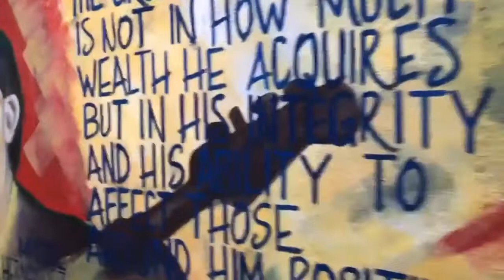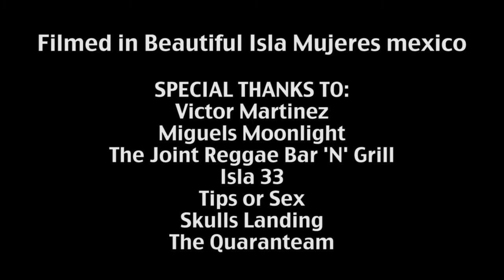FireBall - Pinche Brad & The Quaranteam (Fireball Whiskey) Isla Mujeres Mexico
FIREBALL by PINCHE BRAD
Some good friends asked me to write them a song about their favourite drink Fireball. Then everyone took some footage with their cellphones over a few party nights at our favourite spots in beautiful Isla Mujeres Mexico